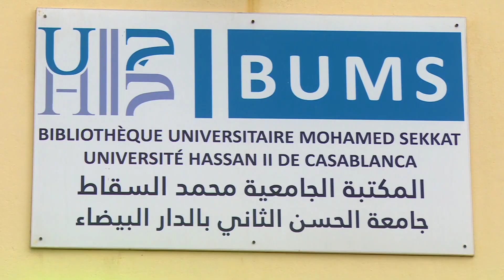La bibliothèque « Mohamed Sekkat » lance le catalogue collectif des bibliothèques de l’UH2C